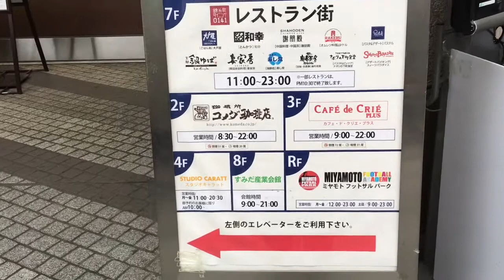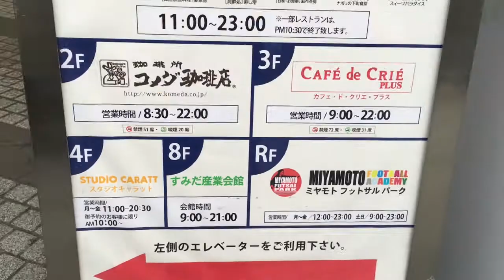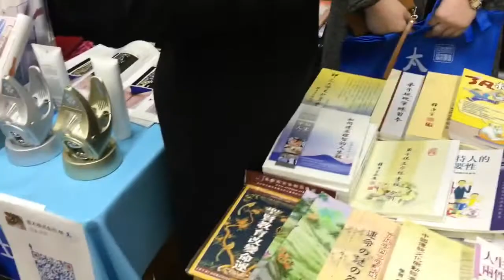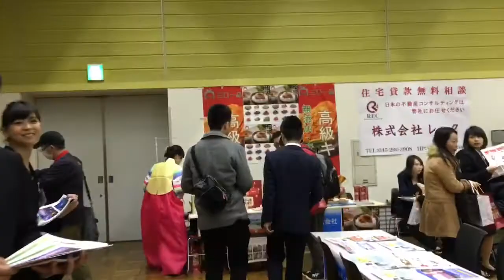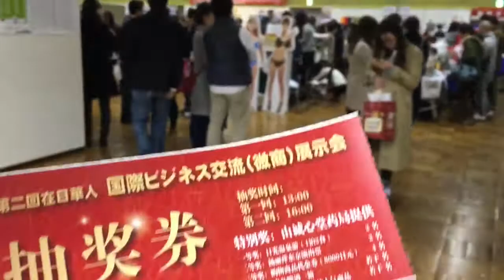拜访三口一品出展华人微商展示会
20160402 拜访三口一品出展华人微商展示会